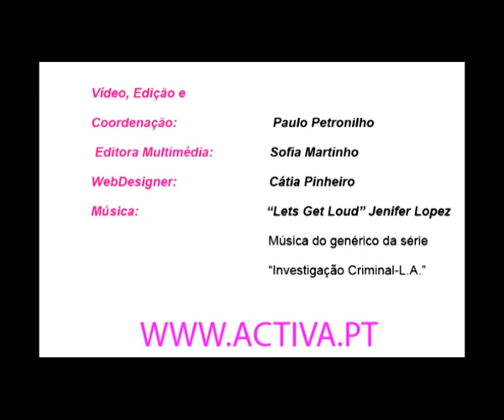Daniela Ruah na revista Activa (Março 2010)